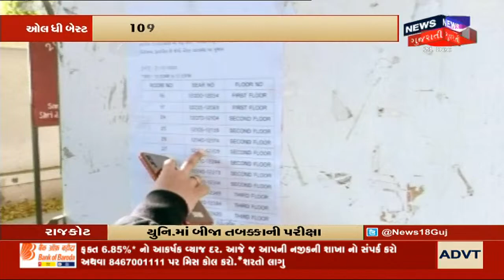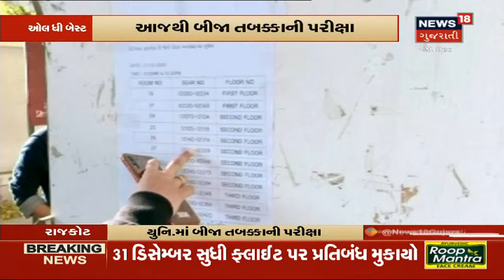આજથી Saurastra Universityની બીજા તબક્કાની પરીક્ષાનો થયો પ્રારંભ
આજથી Saurastra Universityની બીજા તબક્કાની પરીક્ષાની શરૂ થઇ છે. જેમાં BA, BBA, LLB, BSW જેવા અભ્યાસ ક્રમોની પરીક્ષાનો પ્રારંભ થયો છે. અલગ અલગ 109 કેન્દ્રો પરથી 22, 524 વિદ્યાર્થીઓ પરીક્ષા આપી રહ્યાં છે . આ પરીક્ષા કોવિડની ગાઇડલાઇનને ધ્યાનમાં રાખીને લેવામાં આ રહી છે.